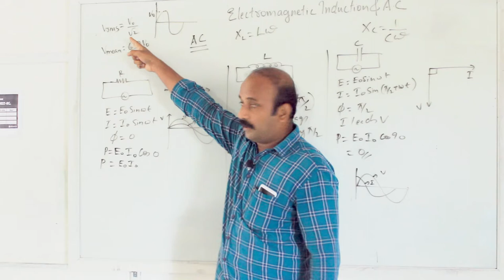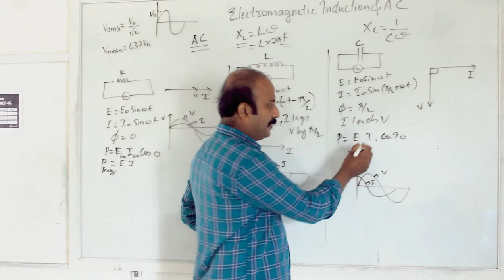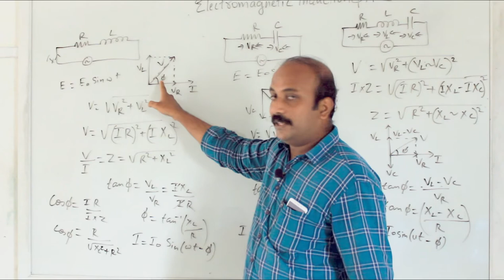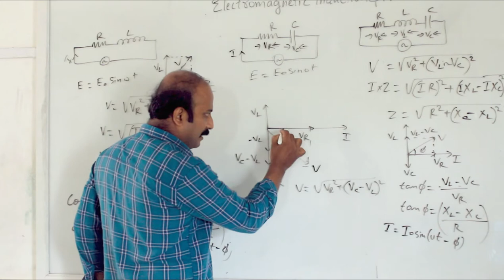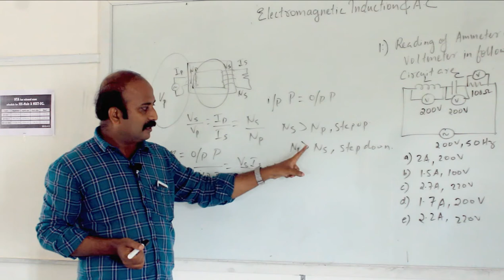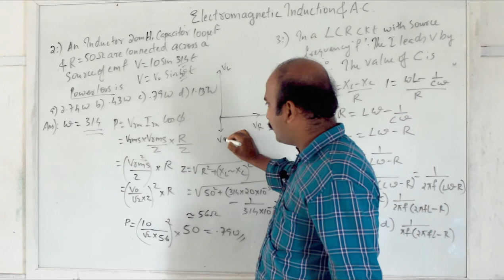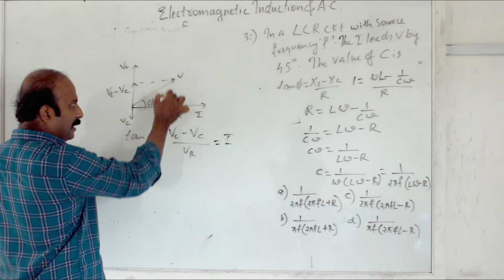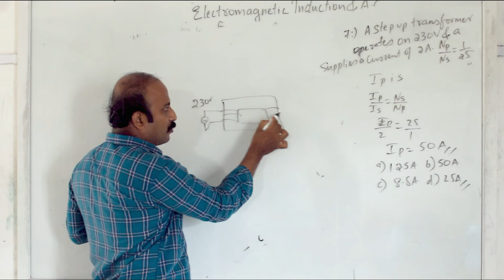Electromagnetic induction and ac part II for NEET/KEAM aspirants